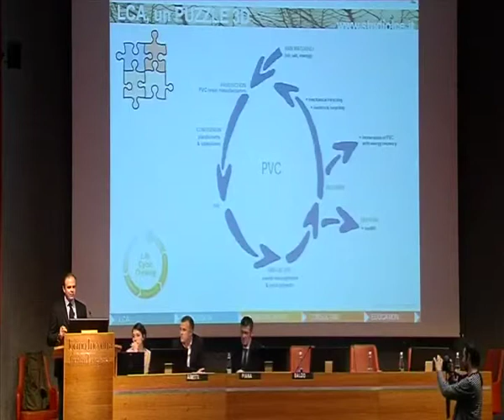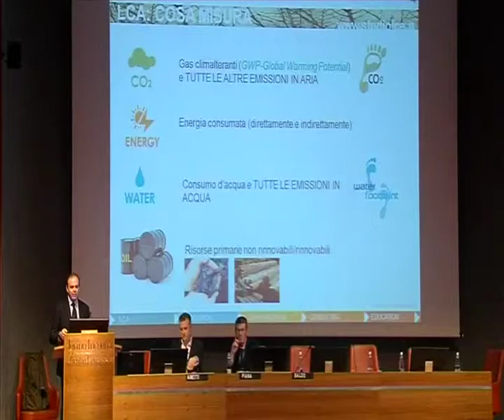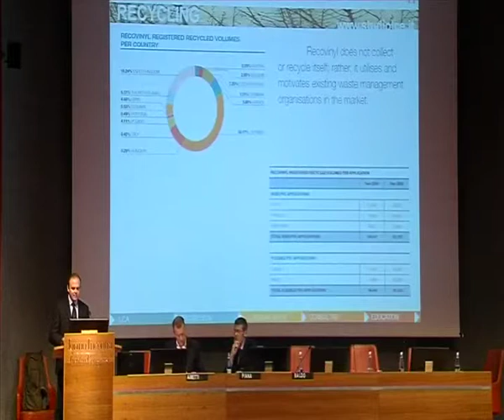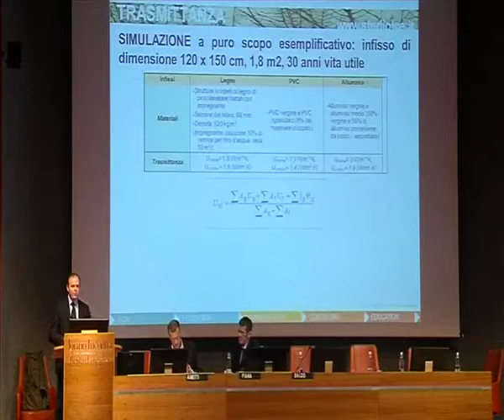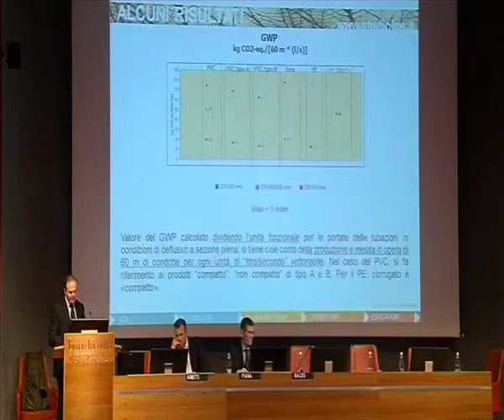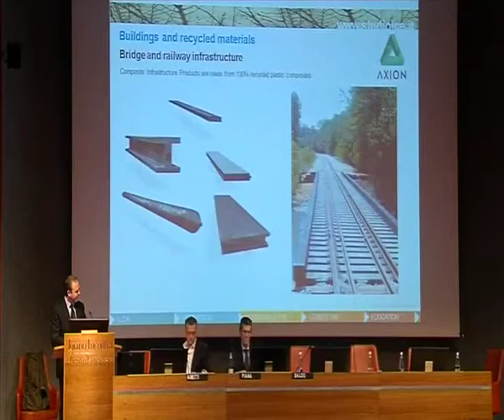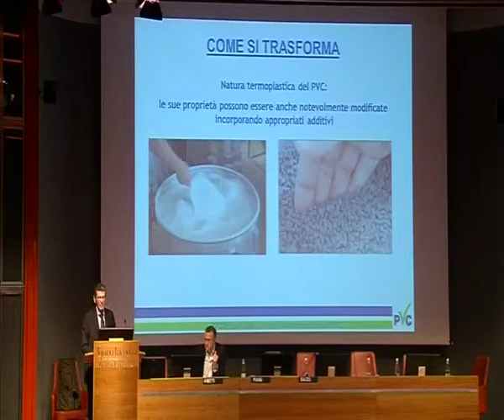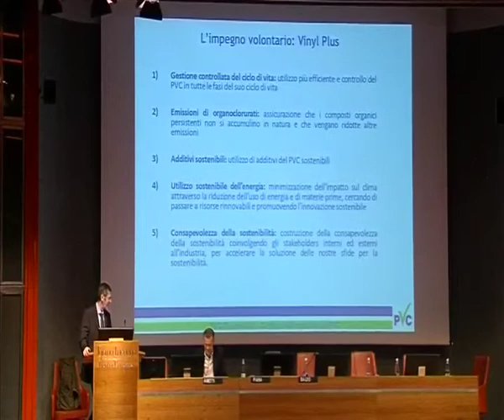17 maggio 2013 - Infoprogetto Action Group - Baldo - Piana - Atti del convegno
Venerdì 17 maggio a Torino, Action Group ha organizzato con il patrocinio di OAT e di Fondazione OAT un workshop di aggiornamento dedicato a al recupero edilizio. Grandi ospiti e grandi temi hanno accompagnato una intensa giornata di lavori convegnistici.